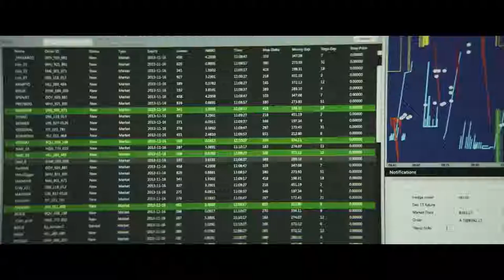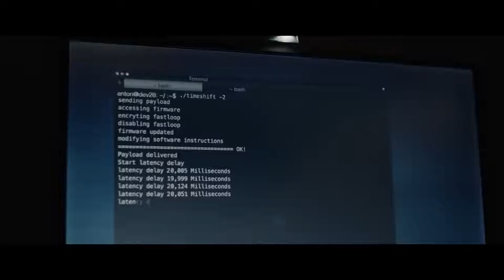The Hummingbird Project Trailer NEW 2019 [HD] | King Trailers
The Hummingbird Project Trailer NEW (2019) [HD]